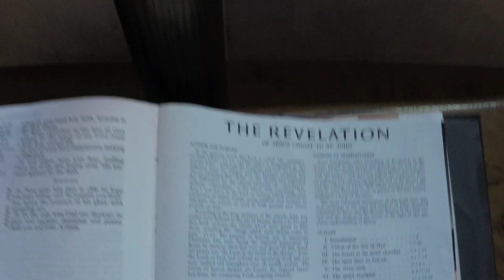The New Vestment - The End 1st Movement The Calling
Fourth track off the visual album, The Allegory Rhythm by The New Vestment. Song written by Dylan McNutt. This video was shot at the prayer tower in Pittsburg, TX. Directed by Dylan McNutt.